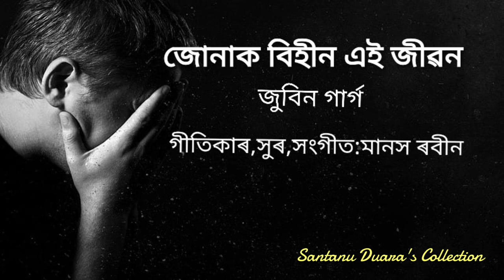Junak Bihin Ei Jibon জোনাক বিহীন এই জীৱন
Singer:Zubin Garg.
Lyricist,Tune,Music:Manash Robin.